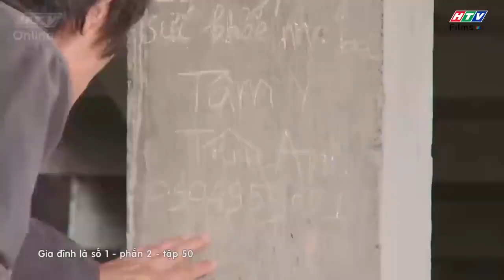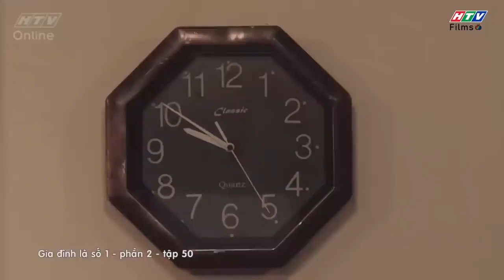Gia đình là số 1 Phần 2 | Trò chơi trốn tìm của cha con Tâm Anh khiến người xem rơi nước mắt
00:00 Đón xem Giấc Mơ Làm Giàu
02:00 Đón xem Mẹ Trùm
04:00 Đón xem Gia Đình Là Số 1 Phần 2
06:00 Đón xem Bánh Mì Ông Màu Phần 2
08:00 Đón xem Tạp Hóa Năm Châu